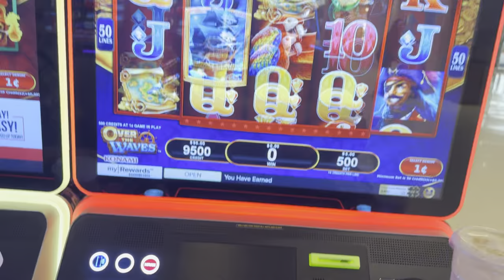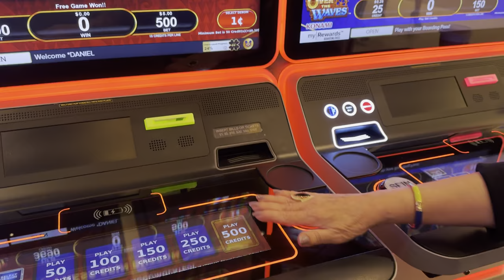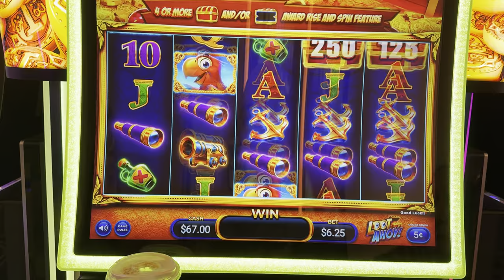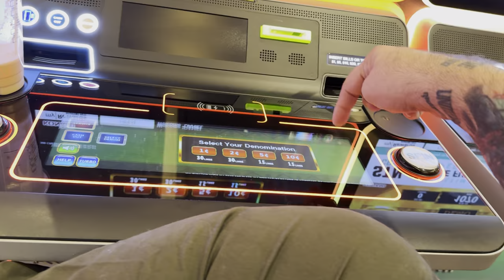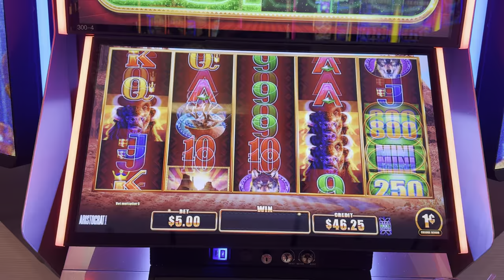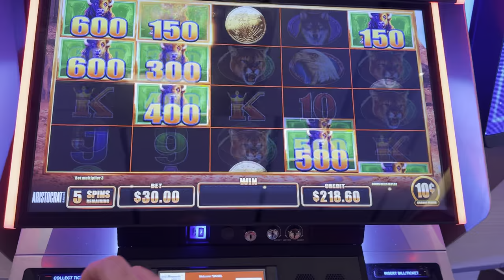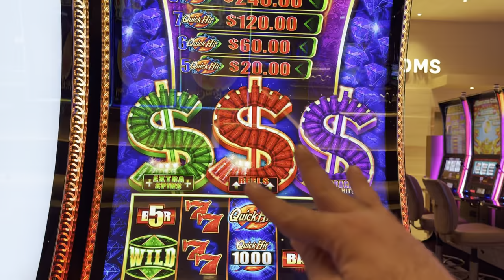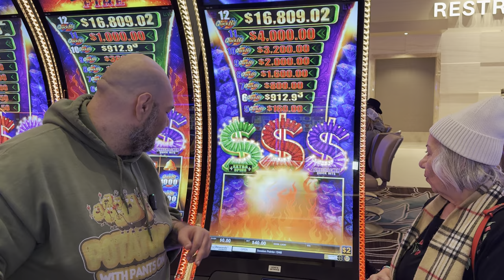THE GREATEST MOMENT IN MY LIFE!!!!!!!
THE GREATEST MOMENT MY LIFE!